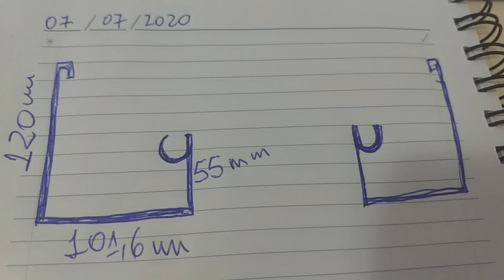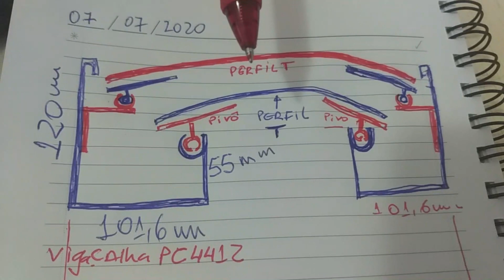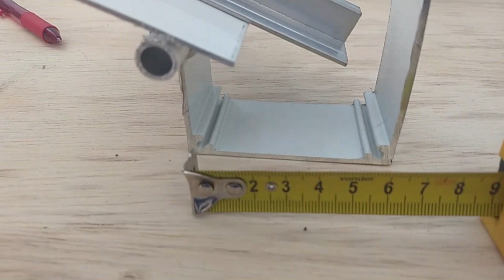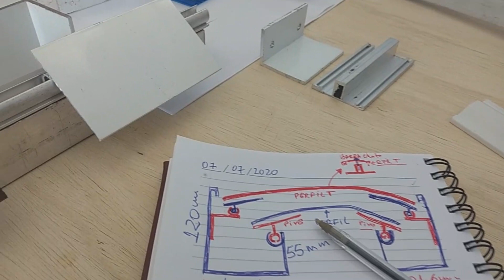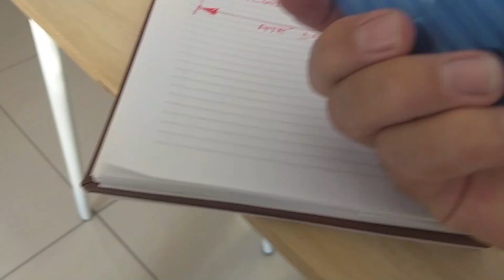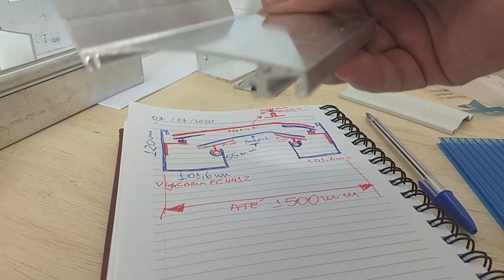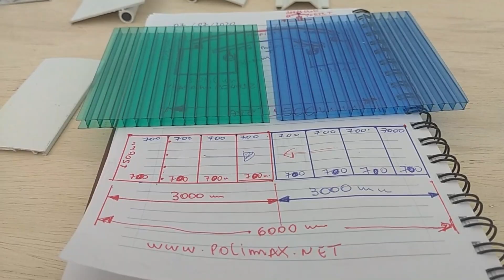DIY faça voce mesmo a sua cobertura de Policarbonato retrátil MANUAL Polysolution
distribuidor que desenvolveu essa solução com os perfis da Polysolution
Avenida Jandiá - QD 09 - LT 03 - Parque Amazônia
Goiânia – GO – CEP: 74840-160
**A Polysolution trabalha com distribuidores em varios estados do Brasil.
ou contate me LUIS - 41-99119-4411 - Whats

Outros distribuidores
1- Global Plasticos - Porto alegre
2- Casa do Policarbonato - Curitiba
3 - Policenter -  Hortolandia
4- Petrochem - Salvador
5 Polimax - Goiania e Cuiabá
6 - MS Policarbonato - Canpo Grande MS
7 - Portal do Vidro - Manaus